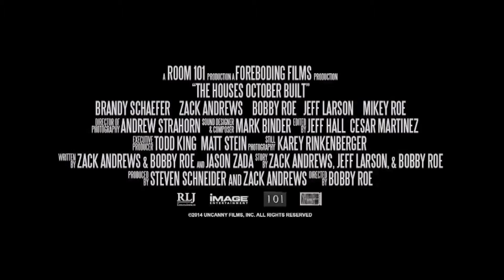George davie Sammy Ellis Jamie Pallatina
coursework video for media studies